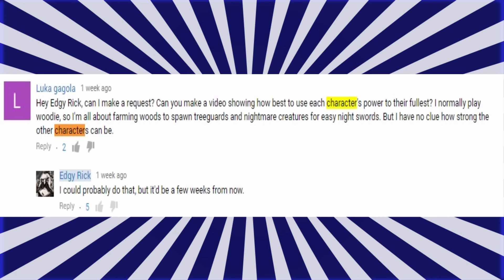BEST USE For Each Character in Don't Starve Together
Just a guide explaining the best uses/ thing each character is best at in Don't Starve Together.

Don't Starve is a game about uncompromising survival, you play as one of eleven characters in Don't Starve Together and Reign of Giants, these are; Wilson, Willow, Wolfgang, Wendy, WX-78, Wickerbottom, Woodie, Wes, Maxwell, Wigfrid, or Webber.
Using one of these characters you enter a hostile world, filled with oddities, talking pigs, giant spiders, tree monsters (Tree guards), the deerclops, giant geese, or moose depending on how you look at it, and much more! Follow the guide, Edgy Rick, and he will make sure that you stand out on top, and most importantly, that you Don't Starve.